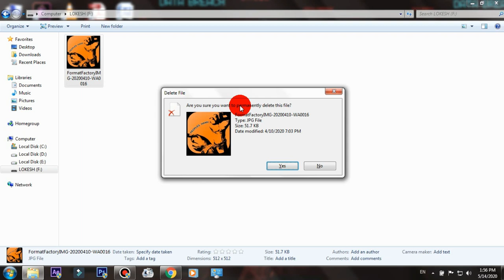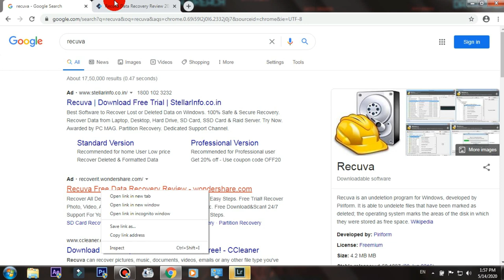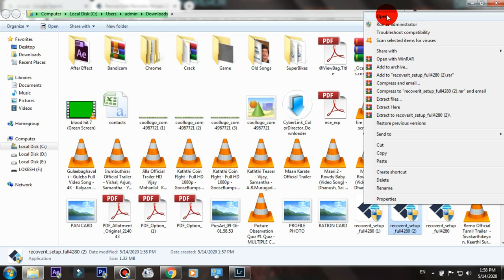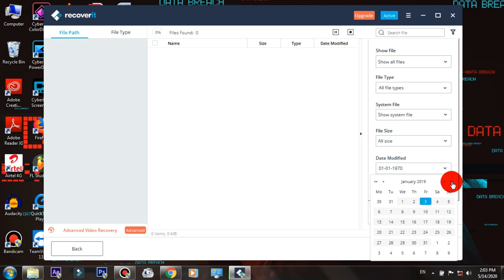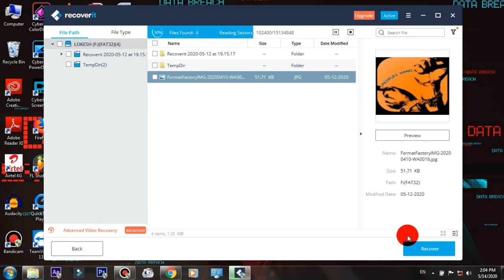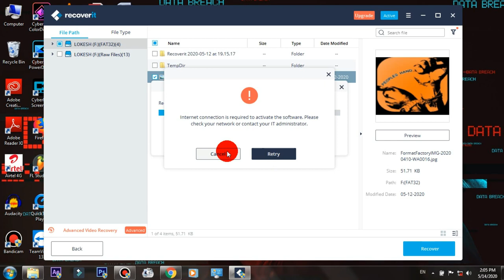How to recover Deleted files from Pen drive in tamil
This Video is for Recovering data or files from recover it Software,We can recover any type of File Eg : Photo,Video,Audio,Document
Special thanks to NCS

How to recover formatted or deleted data from pen drive hard drive or sd card
How to recover data from sd card
How to recover or retrive files from flashing drive using recover it software
How to recover deleted files from pc
How to recover data files from a Formatted pen drive
How to recover deleted files from usb
Recover it The Best Data Recovery software
Recover it Software Wonder Share
How to recover data from usb and External Hard drive